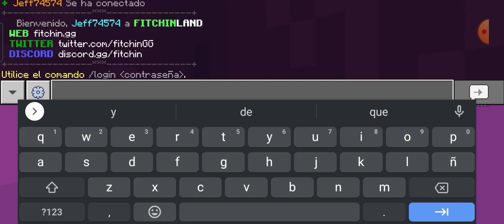Estes servidor tiene muchas cosas (Minecraft bedrock) 1.19.60 en adelante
Agradecimientos a @gregoriojaramillo411  por pedirme el vídeo de promocinar el servidor. IP del servido: mc.fitchin.gg
puerto: 25565
Pantalla verde de los zombies bailando Por @LaSprout